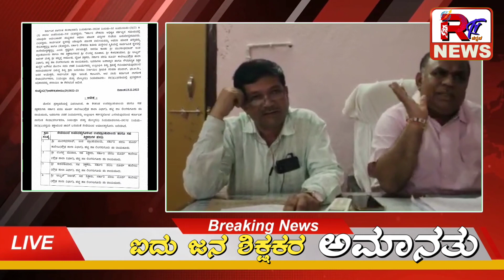" ಐದು ಜನ ಶಿಕ್ಷಕರ ಅಮಾನತು " ಶಾಲಾ ಸಮಯದಲ್ಲಿ, ಡಾಬದಲ್ಲಿ ಎಣ್ಣೆ ಕುಡಿದು ಮೋಜು ಮಸ್ತಿ ಮಾಡುತ ಕುಳಿತಿದ್ದ ಶಿಕ್ಷಕರು